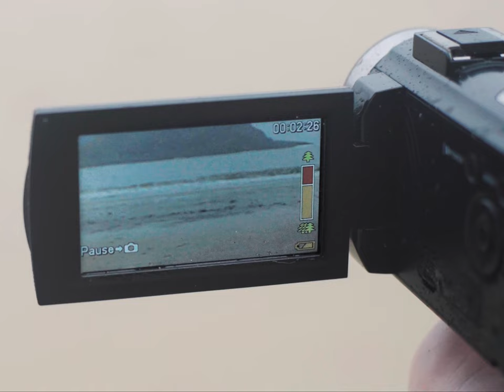the sea is coming in, Music Video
song recorded in Amsterdam between October 2021 and February 2022
music video shot in Donostia in December 2021

SONG:
Guitars, vocals and written by: Naomi Pacifique
Bass by: Rafael Manuel
Drums by: SEON
Mix by: Naomi Pacifique, Rafael Manuel, & Sergio Cuervo Gonzalez

MUSIC VIDEO:
Cinematography by: Jorge Castrillo
Featuring: Pablo Paloma, Jorge Castrillo & Naomi Pacifique
Colour grade by: Andi Kdc
With support from: Marieke Elzerman & Cristina

Thank you to: Aziyadé Mutal, Albert Kuhn, Nina Mutal & Selma Mutal